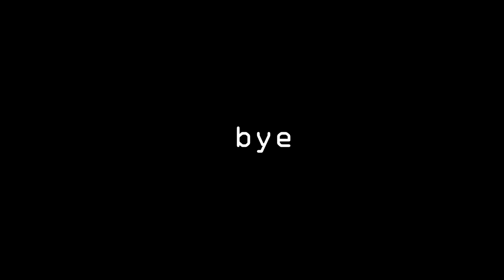Drone Under The Bridge - Black Panther Elsa Frozen Fidget Spinner Tide Pod Drone Infinity War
Never flown in this type of environment before, it's nerve wracking as all hell, as you can tell from my face after my 1st pack.